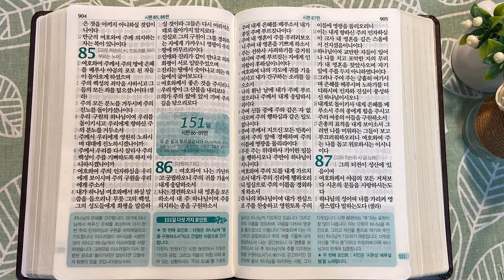2회독 15일 | 시편 1~85편(통독성경 141~150일) | 성경을 열면 기적이 열립니다. | 통박사 조병호의 역사순 성경통독